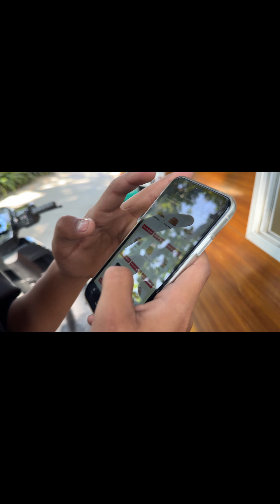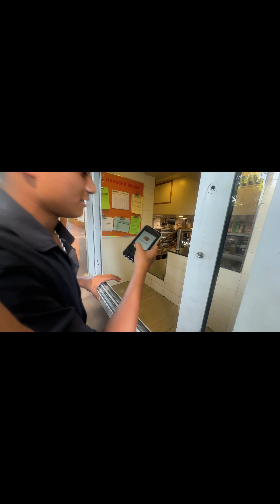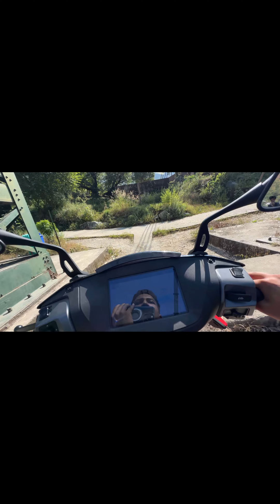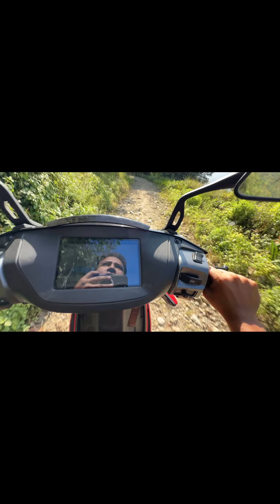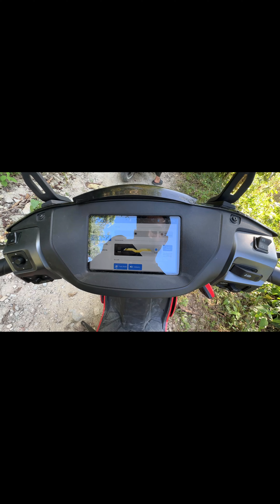Ola s1 pro vs ather 450x hr 😱